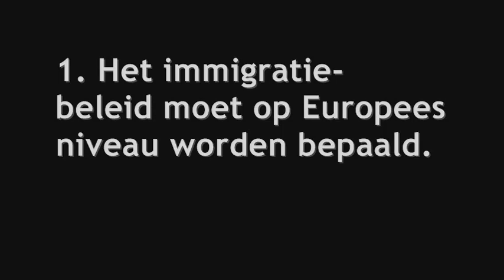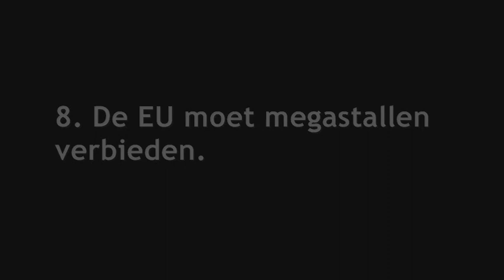Sammy van Tuyl van Serooskerken van LibDem over Europa